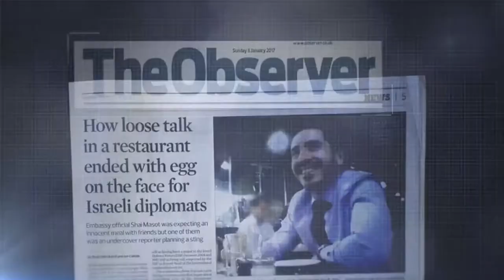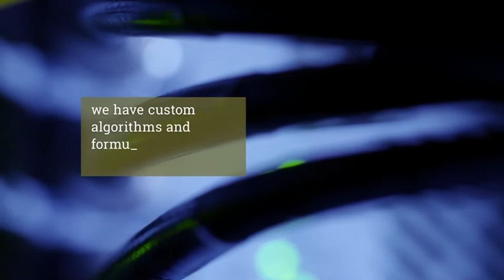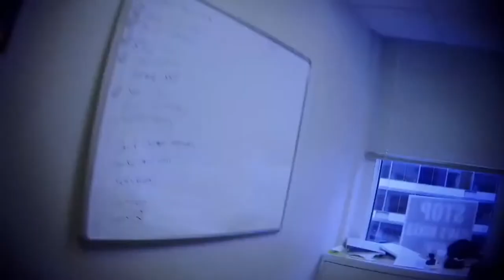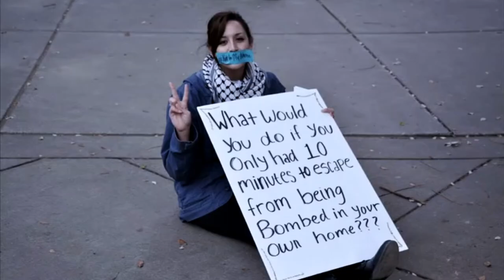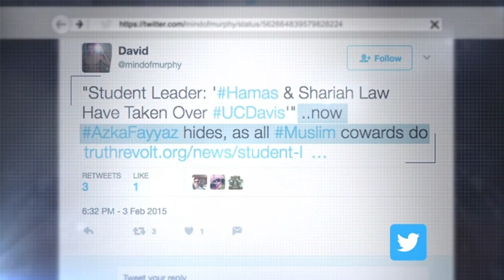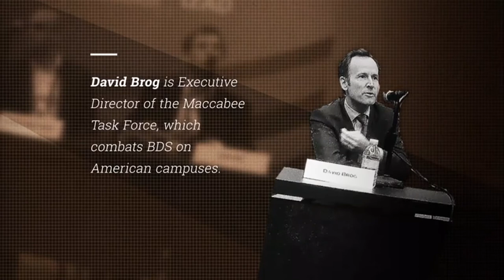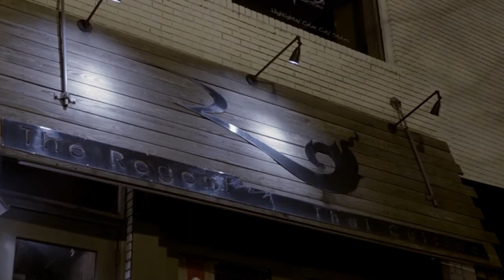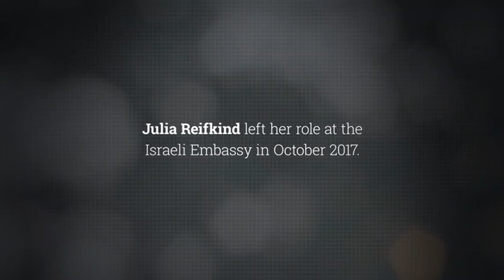The Lobby U.S.A. Part 1 of 4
Documentary detailing how the Israeli lobby interferes in American politics and Universities.